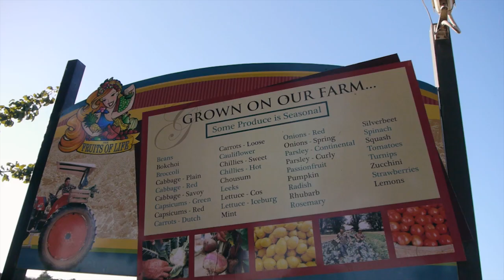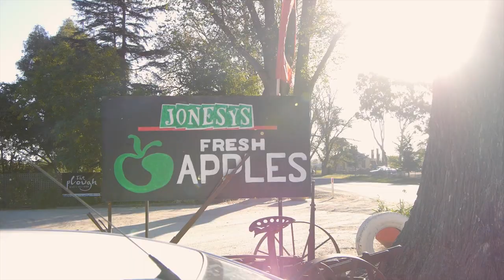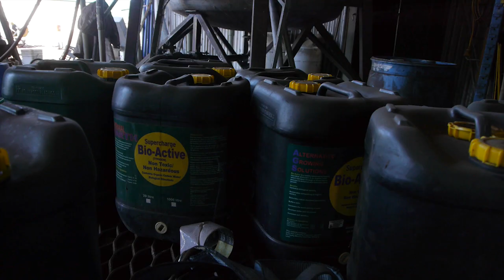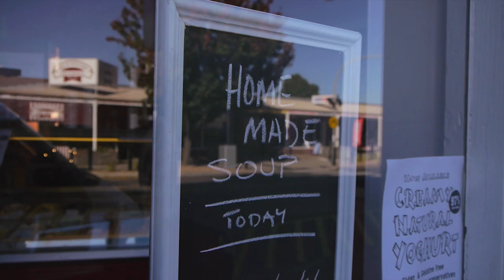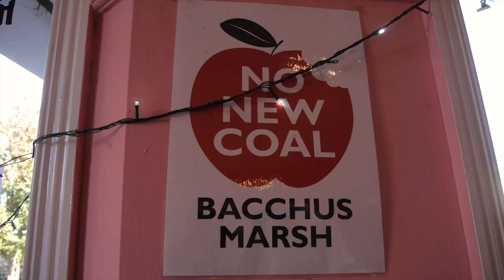Coal mining in Bacchus Marsh. Is it worth the risk?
Bacchus Marsh locals are concerned, and with good reason.

Mantle Mining have an Exploration License (EL) which includes Bacchus Marsh and 386 km2 of the surrounding area.

This license is for both open cut and coal seam gas mining with an estimated 1-2 billion tonnes of coal targeted for export.

Directed by Jacqueline Bender
Producer: Natasha Mills
Camera operator: Robert Bender
Editors: Robert Bender and Jacqueline Bender
Sound post production: Peter J Mills
Music composed and performed by Peter J Mills

Photos courtesy of Lock the Gate